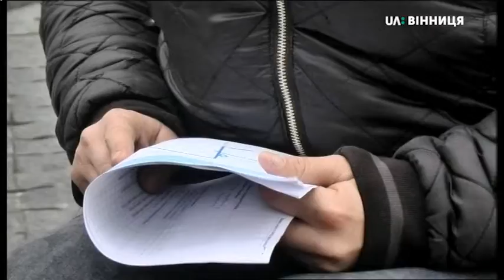22.10.2019. Новини. 08:30